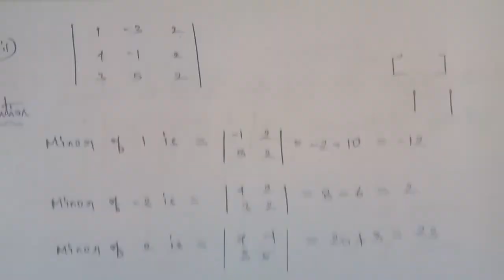Tn 11 business maths |exercise 1.1 |q. no.1|state board | Matrices and Determinants |gmrrao maths